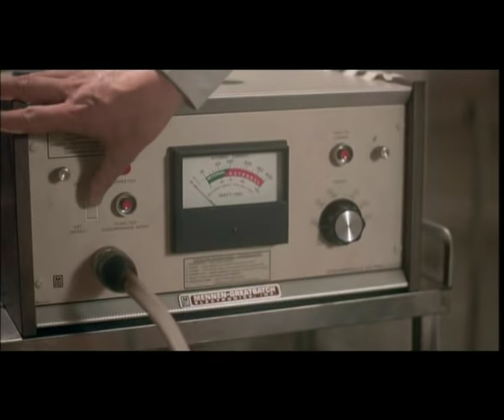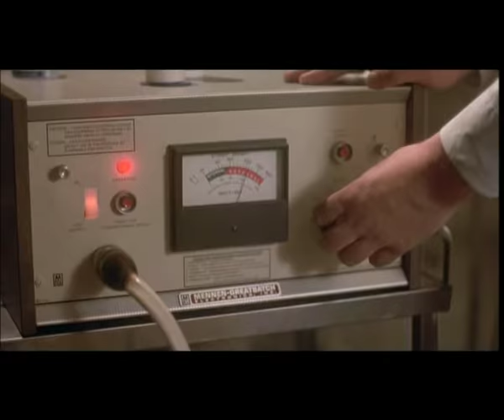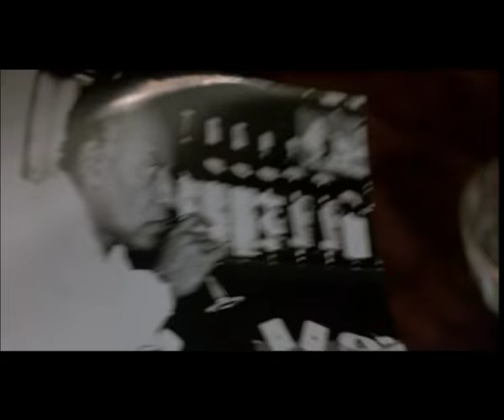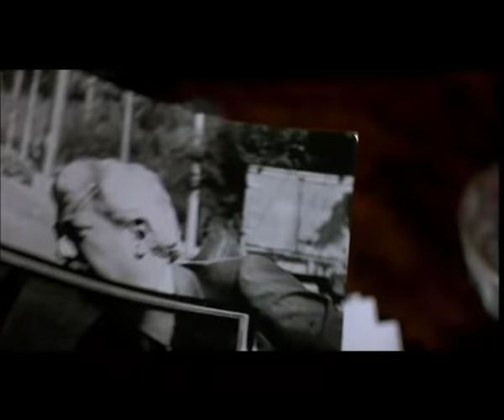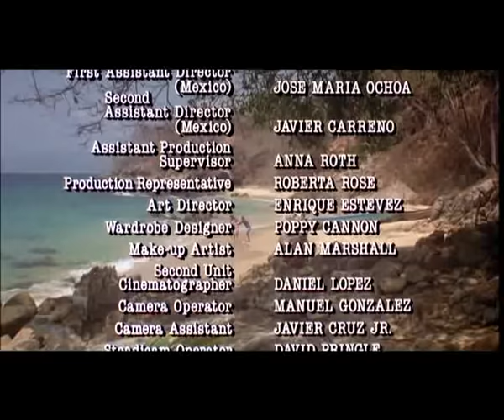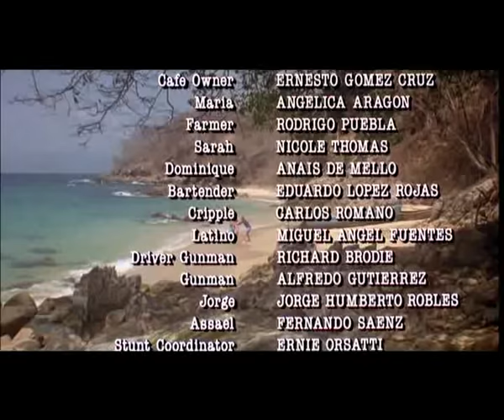Az Erőszak Pokla Charles Bronson